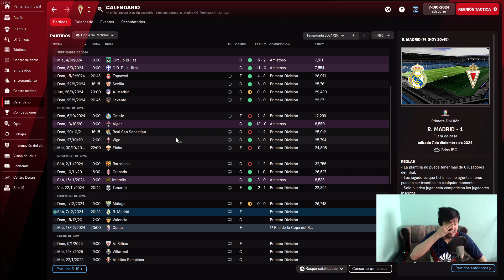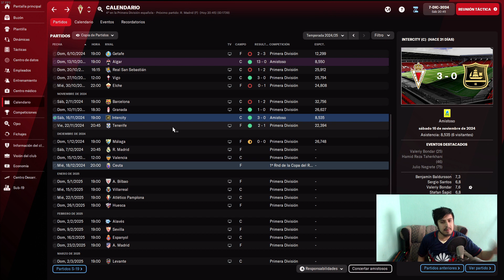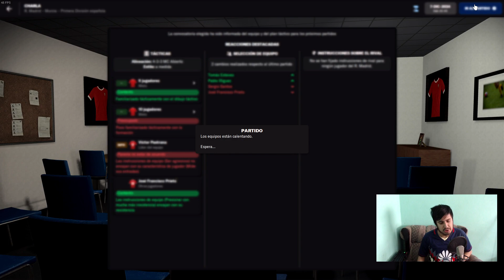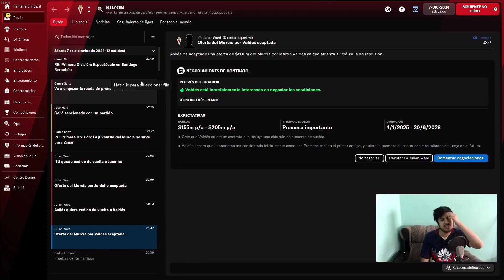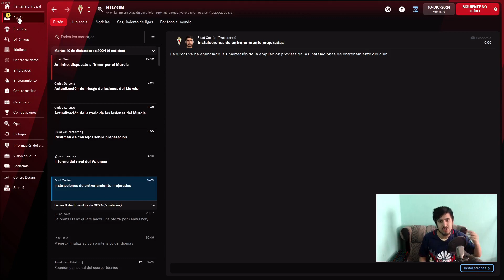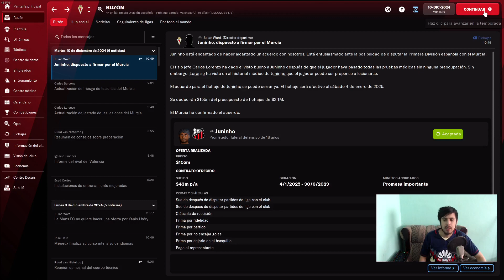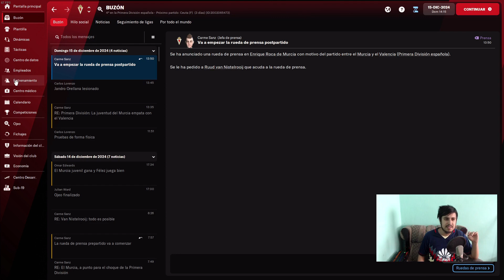El lider Real Madrid. Real Murcia, Football Manager 2022. CAP 20.